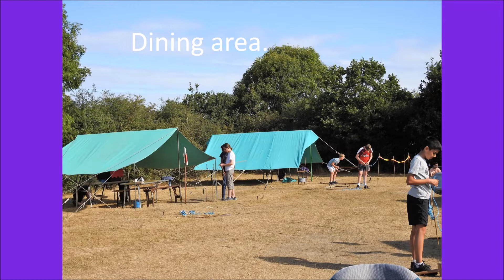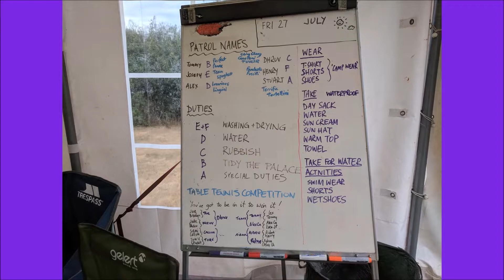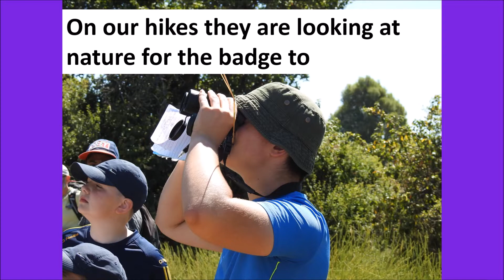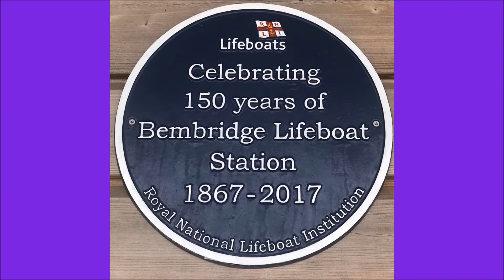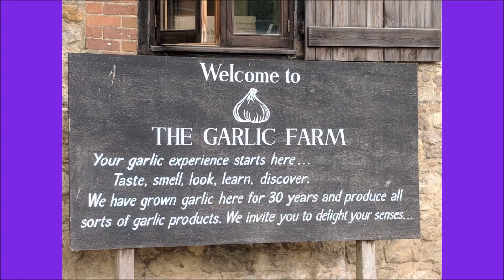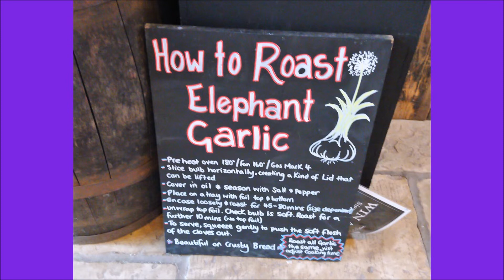Scout Summer Camp 2018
Corf Campsite, Isle Of Wight